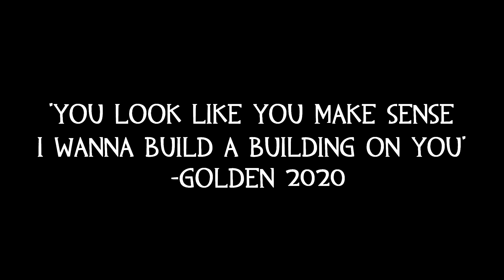Minecraft - Hardcore - Road to the end - Part 1(?)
Welcome to me trying out a different game then the ones i normally play for once
WELCOME
TO MINECRAFT.
Danger Inc.
A Brawlhalla clan that started out in the US that has in recent time made its way to Australia and Europe
And it's open for tryouts for anyone that wants to give joining a go,
The server is open and free to use for anyone.
While clan requires you to be:
Bad manner free - No bm in post game chats, if noticed you'll get warned and eventually booted form the clan.
Which is the only requirement you'd need!
the clan is open for members from Silver and up
and stay up to date with everything i create and do!